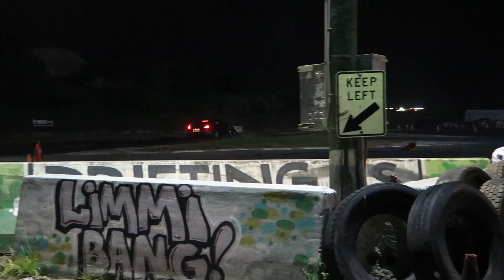Learning how to drift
It's never a dull night getting to introduce drifting to beginners at Archerfield Drift Park.
They'll bring anything they can to practice with.
Who needs n3tfl1x when you can watch these guys and girls learning to carve up for the first time.